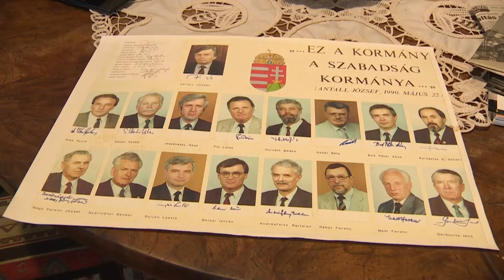Dr. Andrásfalvy Bertalan, néprajzkutató - Baranya Díszpolgára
Az idei évben Dr. Andrásfalvy Bertalan kapta a Baranya Díszpolgára címet. A Széchenyi-díjas néprajzkutató azt mondja, nem is számított erre a kitüntetésre. Célja, hogy eljussanak az emberekhez üzenetei, gondolatai.